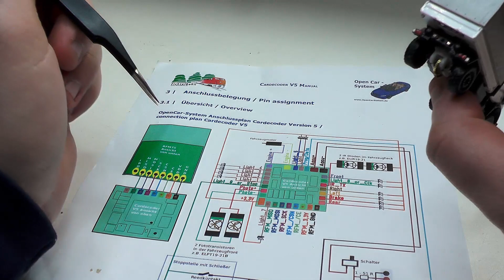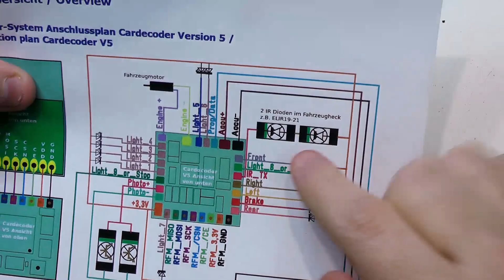Ich fahre vor dir! | Einbau IR LEDs im Heck | Vom Standmodell zum (Open) CarSystem Fahrzeug #11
Im Teil 8 dieser Serie habe ich dir gezeigt wie der Fototransistoren in der Fahrzeugfront für die Abstandssteuerung montiert werden. Diese Abstandssteuerung funktioniert aber nur wenn auch im Fahrzeugheck 2 IR LEDs verbaut sind. Wie diese verbaut werden und was du dabei beachten musst, zeige ich dir in diesem Video.

Zuvor zeige ich dir noch wie ich die LEDs für die Seitenmarkierungsleuchten an der Pritsche eingebaut haben und wie ich die Rückbeleuchtung eingebaut habe.

Inhalt:
00:00 Einleitung
01:17 Einbau Seitenmarkierungsleuchten
03:28 Einbau Heckbeleuchtung
08:45 Einbau IR LEDs

Teileliste:
Gelbe LEDs 0402
Gelbe LEDs 0603
Rote LEDs 0603
Werkzeug:
NT-Cutter D-1000P
Schraubendrehersatz Wiha
Schraubendreher Wiha 1mm
Schraubendreher Wiha 1,5mm
Knipex Seitenschneider
Pinzetten Set Antistatik
Meine Lötstation
Passende Lötspitze